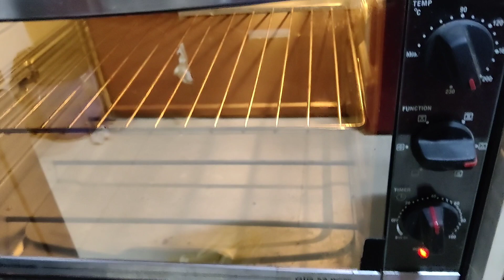பவுண்ட் கேக்/ pound cake தமிலிழ்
பவுண்ட் கேக்/ pound cake

Ingredients you will require:
Yoghurt (plain or vanilla) - 2cups or 170 g
Sugar - 2cups or 170 g
Flour or Maida- 3.5 cups or 285 g
eggs- 3
butter- 1/4 cup
Oil (regular cooking) - 1 cup
salt- pinch
Lemon zest - Optional for added flavour

Preheat oven for 15-30 mins and
அவன் லே பகே - 350F or 200C for 40-50 mins கோல்டன் பிரவுன் கலர் வர வரைக்கும் மற்றும் குச்சி லே ஒட்டாமை வரணும் ( fork doesn't get batter sticking to it).

உங்களோட கேக் எப்பிடி வந்துச்சு என்று comment box லே மர்ரகமை சொள்ளுகள்.
அது வரைக்கும் நன்றி சொல்லி விடை பெறுகிறேன்.